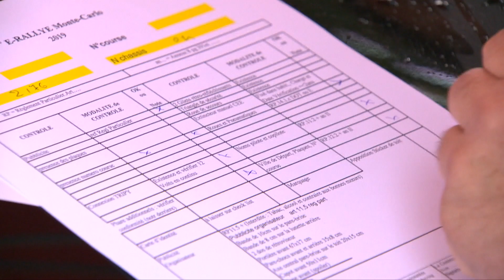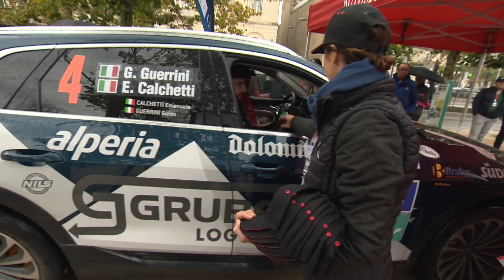Présentation - E-Rallye Monte-Carlo 2019